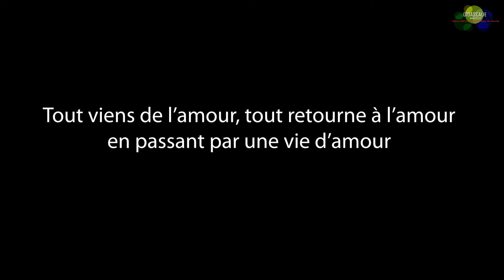Tout vient de l'Amour divin